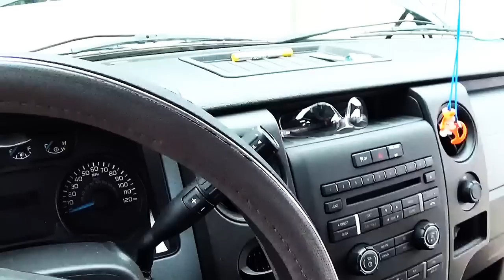Truck Tool Box Tour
This video walks you through my truck — the things I keep on it, in the toolboxes, and in the cab.